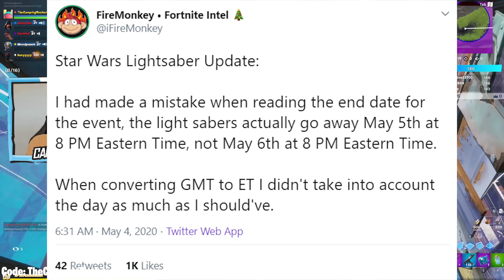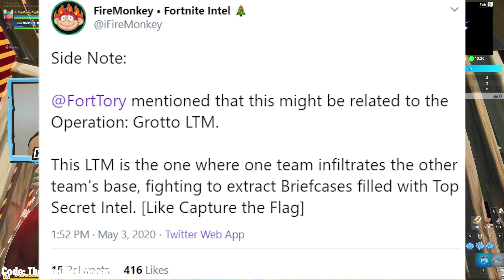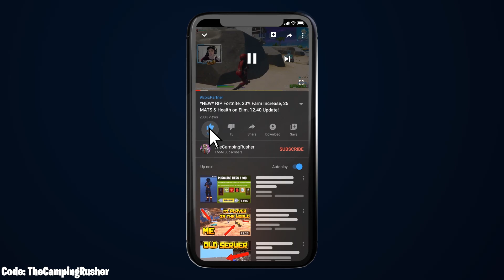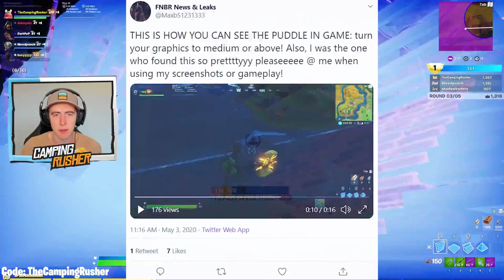*NEW* Season 3 Underwater 1ST LOOK, Map is CHANGING, Star Wars!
Fortnite New Update - Season 3 Underwater 1ST LOOK, Map is CHANGING, and Star Wars is what we discuss today!